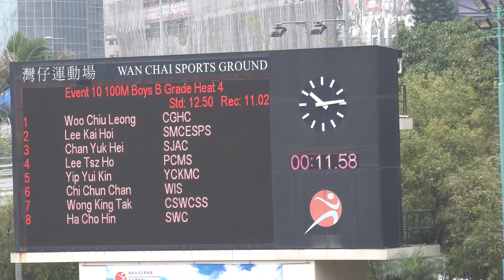2018-2-28 Inter-School Athletics Competition 2017-2018 D1(Day 1) - 100m Boys B Grade Heat 4